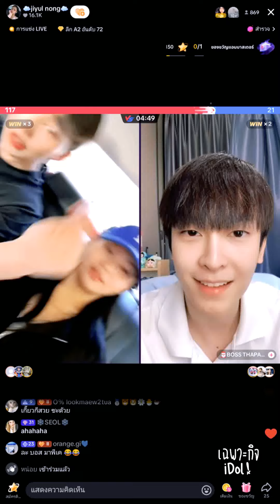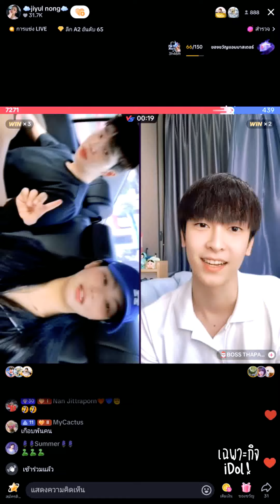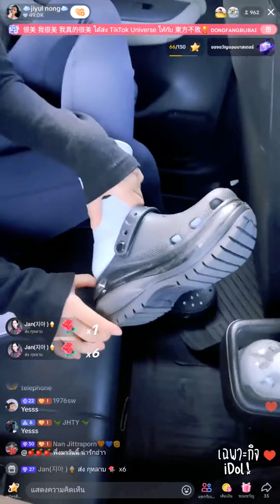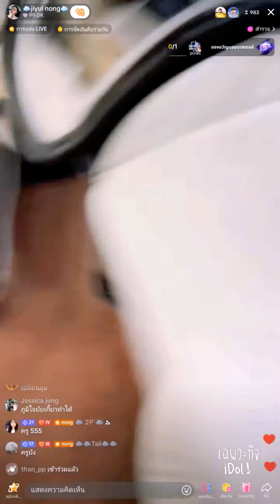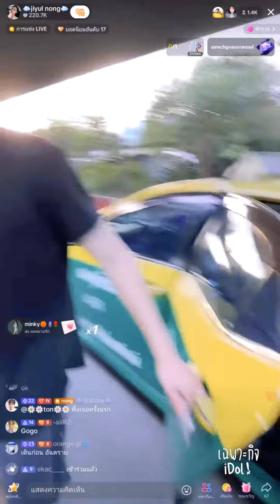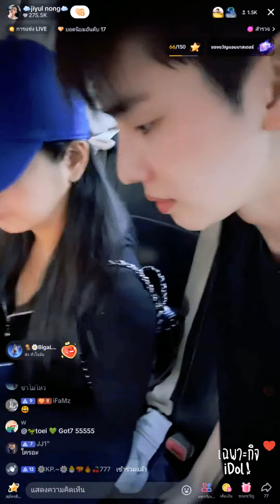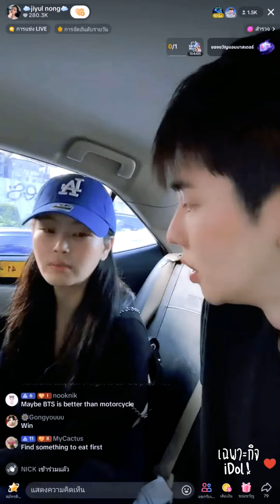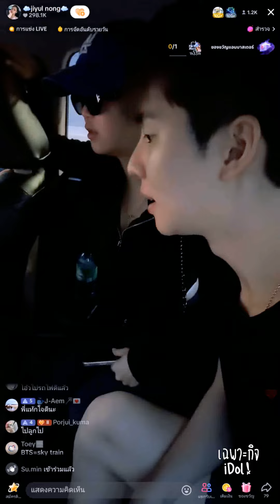🔴Live ย้อนหลัง Jiyul 14 JUN 2024☁️น้องเกี๊ยวไปเข้ายิมซ้อมชกมวยกับจาอูน โชว์ลีลาออกอาวุธต่อยเตะถีบครบ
ไลฟ์ย้อนหลัง น้องเกี๊ยว Jiyul จียูล วันที่ 14 มิถุนายน 2567 เวลา 16:25